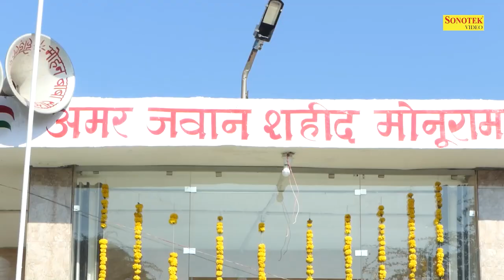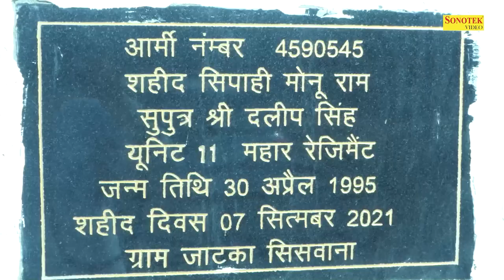मेरे फौजी पिया सिपाही खड़ी रोवे_Mano Chaudhary, Nardev Beniwal I Full Jatka Firojpur Ragni 1I Sonotek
Tital :- मेरे फौजी पिया सिपाही खड़ी रोवे
Singer :- Mano Chaudhary, Nardev Beniwal  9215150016
Album :-  Full Jatka Firojpur Ragni Competition 1

52 gamma ki ragni nardev beniwal,